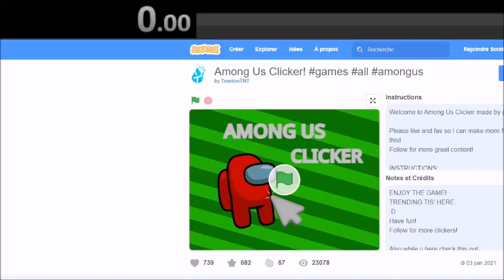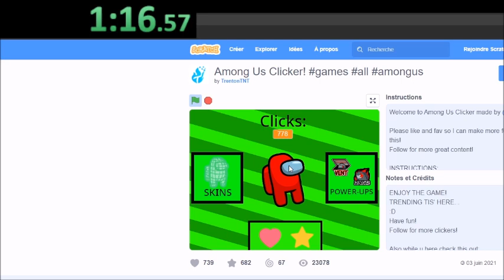Among Us clicker speedrun [1000, restricted] 1m40 (Mouse only)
Yes.²